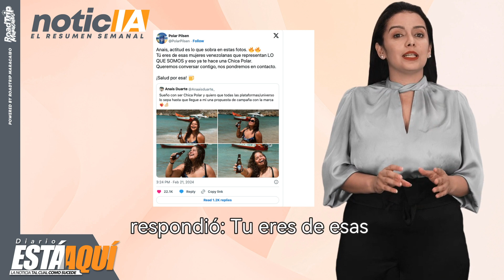¡¡¡3ERA EDICIÓN DEL NOTICIERO DE INTELIGENCIA ARTIFICIAL DE MARACAIBO!!!. Novedad de Polar+Asfaltado